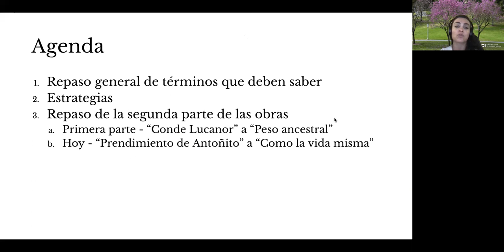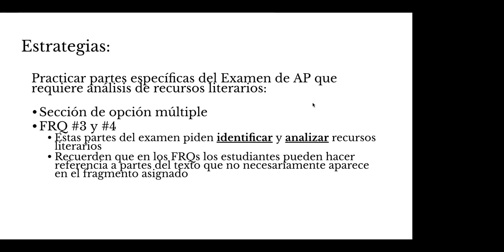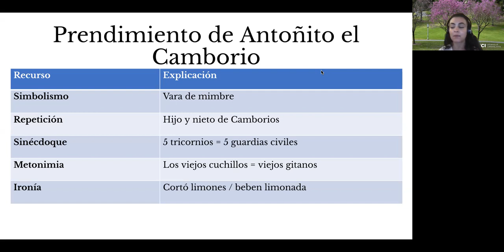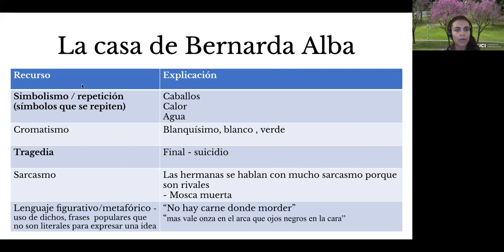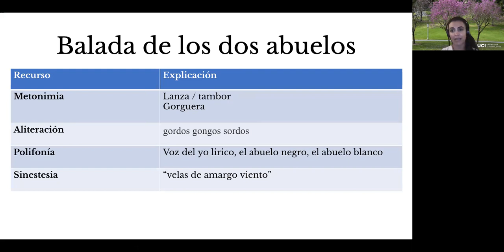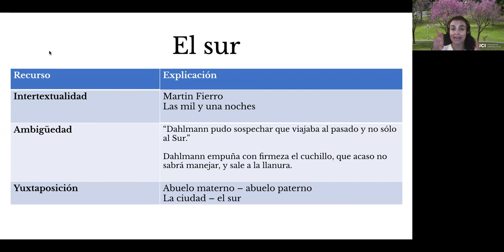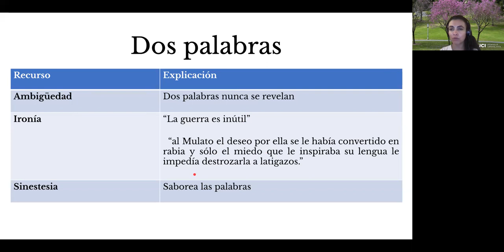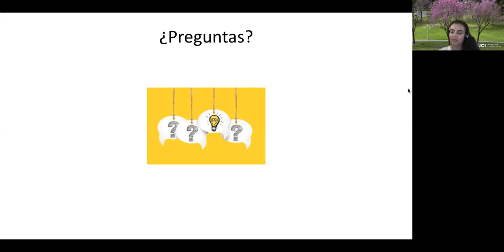Recursos literarios relevantes para las obras de AP Spanish Literature (Parte 2)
Esta es la segunda parte de la charla sobre recursos literarios para las  38 obras de AP Spanish Literature. Comentamos algunas estrategias y términos relevantes con evidencia de los textos.

Are you an AP Spanish Literature teacher?

Save 10+ hours of lesson planning time with my Done-For-You AP Spanish Lit Lesson plans.  You can find lessons for the 38 mandatory texts

¡Hola amigos! I am a passionate AP Spanish Teacher and I love to share my knowledge about the history, language, culture and literature of this beautiful language.

I explore a vast array of literary texts in Spanish. I specifically focus on analyzing the required reading list from the AP Spanish Literature course of the College Board. My goal is to help students and teachers analyze these complex texts.

Tune in to my podcast "AP Spanish Literature" to listen to my commentary on the texts.